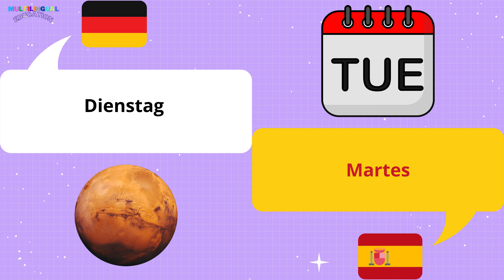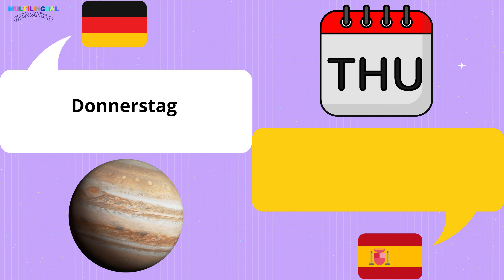Die TAGE auf Spanisch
Lernen Sie die Wochentage auf Spanisch